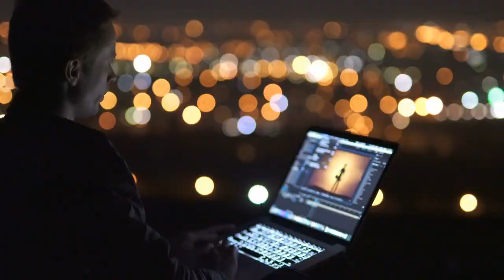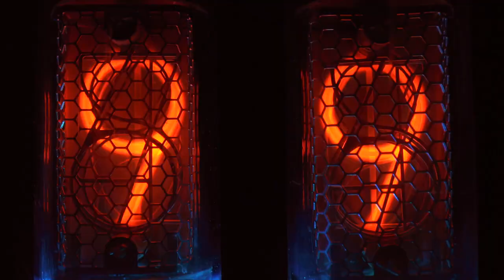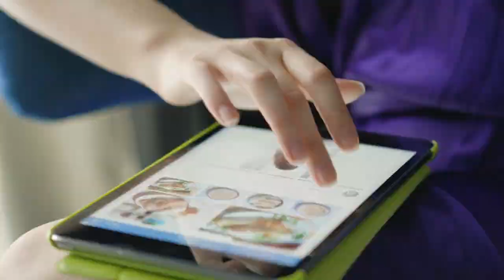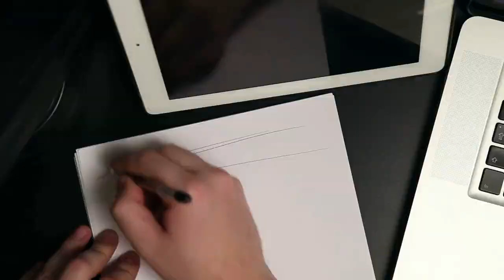Tập 52 | Ác Ma Ngay Ở Bên Người Chương 1523 - 1552 | Đô Thị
Truyện Ác Ma Ngay Ở Bên Người tập 52 từ chương 1523 đến chương 1552

00:00:00 Chương 1523 trong gió lốc vàng bạc đảo
00:06:54 Chương 1524 tân khách tụ tập
00:13:54 Chương 1525 quấy rối
00:21:23 Chương 1526 uy (cho ăn) cá mập
00:28:32 Chương 1526 hắn lưu lại ta đi
00:35:14 Chương 1528 chống đỡ nhiệt độ cao khảo thí
00:42:39 Chương 1529 nữ Công Tước
00:49:52 Chương 1530 cầu trợ
00:57:18 Chương 15 31 cảm giác
01:04:40 Chương 1532 giao lưu
01:12:10 Chương 1533 tối cường thuẫn cùng tối cường mâu
01:19:25 Chương 1534 bị lừa
01:26:27 Chương 1535 này tiên lực có rắm dùng a
01:33:57 Chương 1536 từ khoa học góc độ tới phân tích
01:41:02 Chương 1537 ghét nhất loại này cố làm ra vẻ huyền bí trả lời
01:47:47 Chương 1538 đàm phán
01:54:47 Chương 1539 hai đạo con buôn
02:02:13 Chương 1540 thợ săn công hội
02:09:48 Chương 15 41 chiếu phim ngày
02:16:38 Chương 1542 cá cờ
02:23:28 Chương 1543 bằng hữu?
02:30:18 Chương 1544 chúng ta không phải là dong binh, chúng ta tiếp nhận thuê
02:37:11 Chương 1545 chữa trị linh thể
02:43:59 Chương 1546 luyện hóa
02:51:05 Chương 1547 Fari huyền học lý luận
02:58:06 Chương 1548 linh hồn bí mật
03:05:27 Chương 1549 nghe bát quái mới có tâm tư trị liệu người bệnh
03:12:24 Chương 1550 tỏa hồn đinh
03:19:54 Chương 15 51 bắn chết
03:27:21 Chương 1552 nhà giàu mới nổi